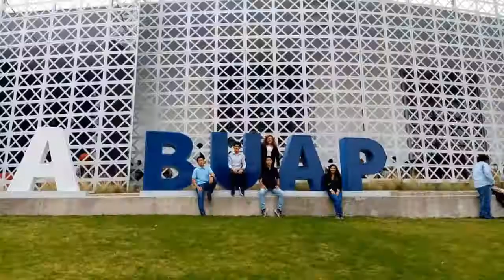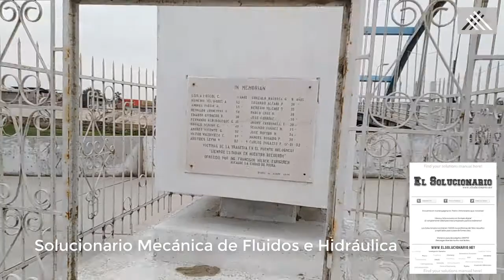PACK DE LIBROS DE MECÀNICA DE FLUIDOS E HIDRÀULICA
Comparto colección de libros que he utilizado en estos 4 años de carrera.
LIBROS – PROBLEMAS RESUELTOS

1. MECÁNICA DE FLUIDOS
IRVING H. SHAMES
2. MECÁNICA DE FLUIDOS
MERLE C. POTTER – DAVID C. WIGGERT
3. MECÁNICA DE FLUIDOS CON APLICACIONES EN INGENIERÍA
JOSEPH B. FRANZINI
E. JHON FINNEMORE
4. MECÁNICA DE FLUIDOS FUNDAMENTOS Y APLICACIONES
YUNUS A. CENGEL
JHON M. CIMBALA
5. MECÁNICA DE FLUIDOS PROBLEMAS RESUELTOS
JOSEP M. BERGADA GRAÑO
6.  MECÁNICA DE FLUIDOS SEXTA EDICIÓN
ROBERT L. MOTT
7. MECÁNICA DE FLUIDOS CUARTA EDICIÓN
VICTOR L. STREETER
8. MECÁNICA DE FLUIDOS OCTAVA EDICIÓN
VICTOR L. STREETER Y BENJAMIN WYLIE
9. MECÁNICA DE LOS FLUIDOS E HIDRÁULICA 3ED
RONALD V. GILES, JACK B. EVETT & CHENG LIU
10. MECÁNICA DE LOS FLUIDOS E HIDRÁULICA PROBLEMAS RESUELTOS
RONALD V. GILES 2ED
11. SOLUCIONARIO MECÁNICA DE FLUIDOS E HIDRÁULICA

HIDRÁULICA

12. HIDRÁULICA BÁSICA
UNIVERSIDAD NACIONAL DEL SANTA
13. HIDRÁULICA GENERAL VOL. 1
GILBERTO SOTELO ÁVILA
14. HIDRÁULICA DE CANALES ABIERTOS
VEN TE CHOW
15. HIDRÁULICA DE CANALES
GILBERTO SOTELO ÁVILA
16. HIDRÁULICA DE TUBERÍAS Y CANALES
ARTURO ROCHA FELICES
17. ENERGÍA ESPECÍFICA Y FLUJO CRÍTICO
ENERGÍA ESPECÍFICA Y RÉGIMEN CRÍTICO
FLUJO UNIFORME